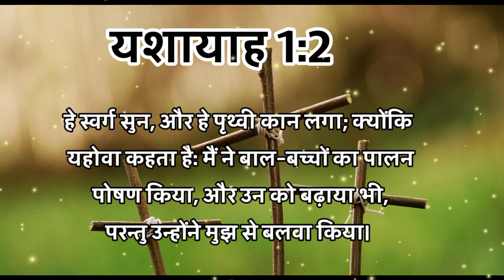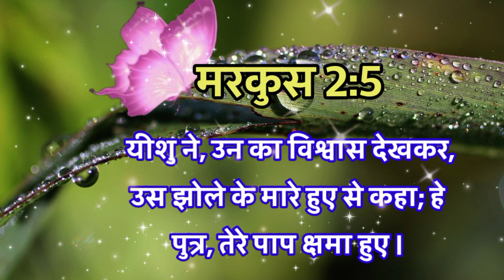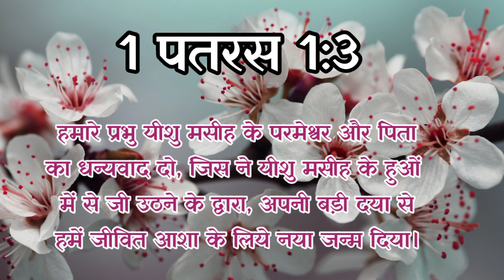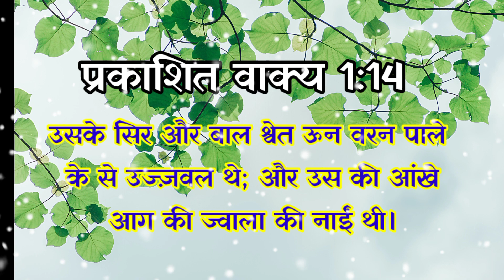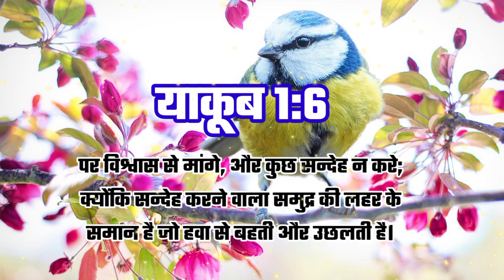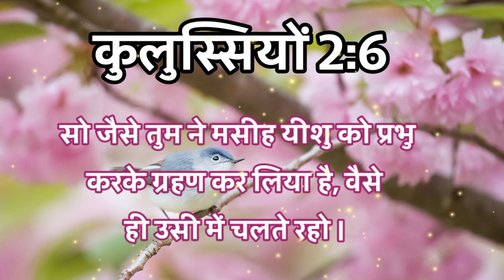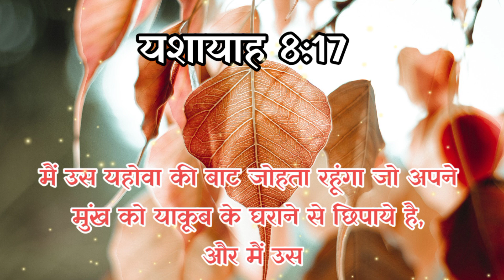प्रभु सभी दुखो से छुड़ाएगा आपका दुःख दुर होगा |आज रात यह प्रार्थना सुनें | night prayer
mighty yishu masih